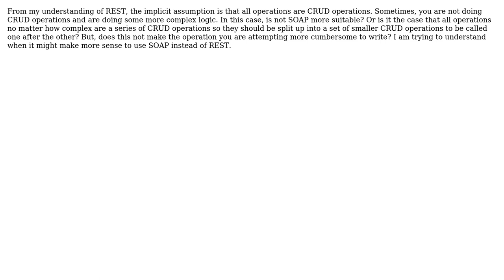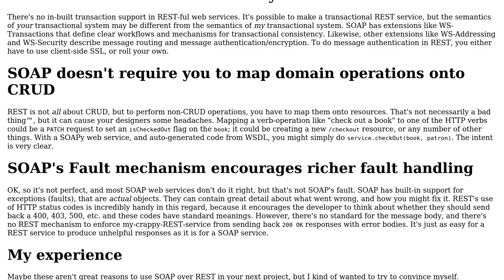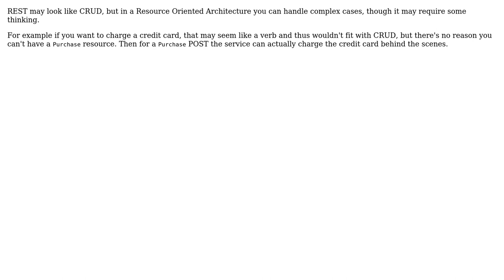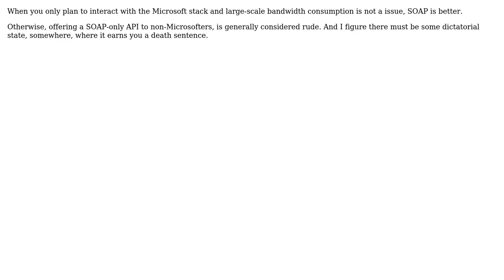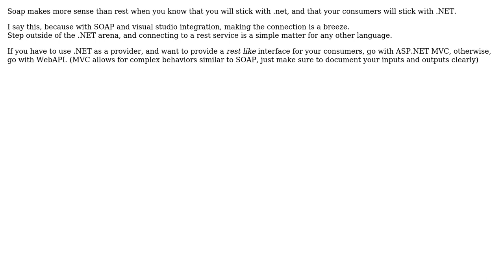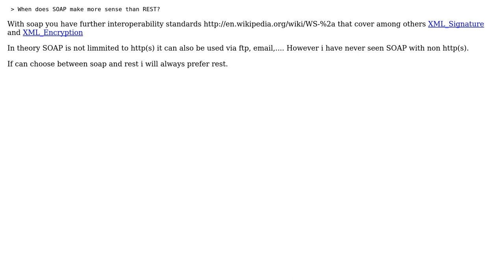Software Engineering: When does SOAP make more sense than REST? (10 Solutions!!)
Software Engineering: When does SOAP make more sense than REST?

With thanks & praise to God, and with thanks to the many people who have made this project possible! | Content (except music & images) licensed under CC BY-SA | Music | Images & others | With thanks to user ZJR user XWormX user ton.yeung user Sachin Kainth user Muhammad Alkarouri user k3b user jramoyo user Jonathan user Joel Brown user gnat user Brad Cupit user Bill Leeper and the Stack Exchange Network Trademarks are property of their respective owners. You are responsible for your own actions.